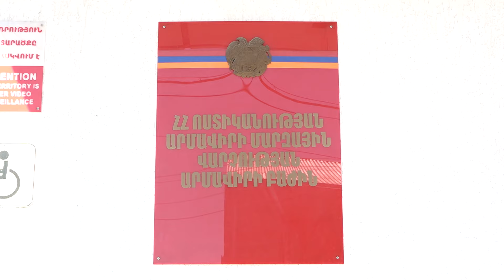Գողություն Արգավանդում․ Արմավիրի բաժնի ոստիկանների բացահայտումը